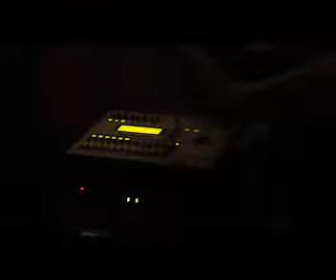Rehearsal @ The Basement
++ Grazie a Pietrino per il filmato ++